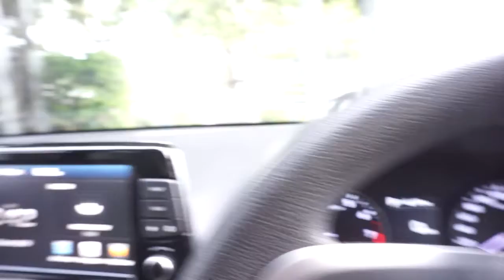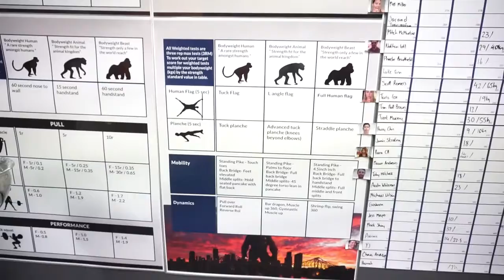Vlog 004: BrisVegas & RealMovement Project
Join the Helix Gym Facebook Group for FREE daily nutrition, movement & mindset hacks

Get coached by me for 7-days completely FREE 1 on 1